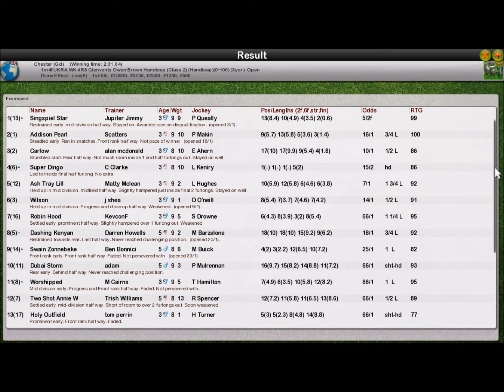UKRA WK4 R8 Glenvents Owen Brown Hcap